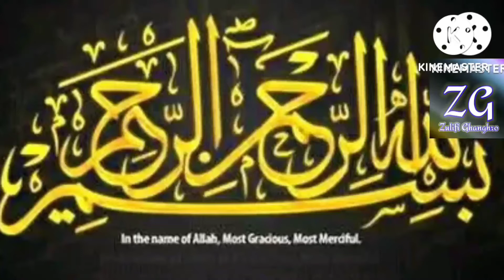hay sakina sa new noha 12 safar 2022 by wazir ali poet zulfi ghanghro